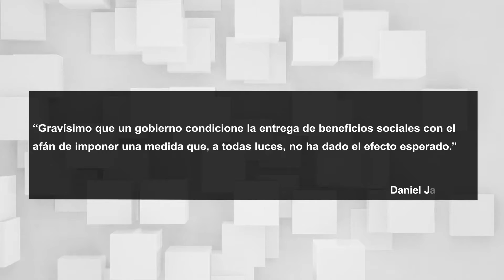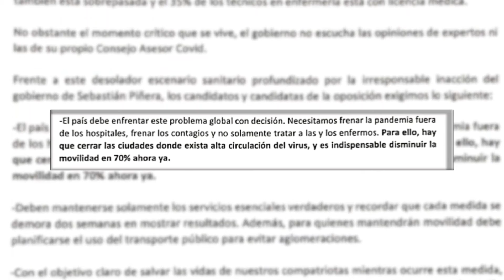El oportunismo de la izquierda